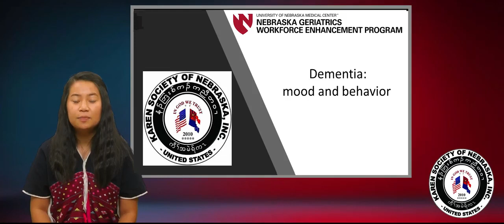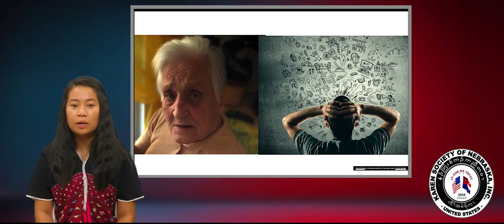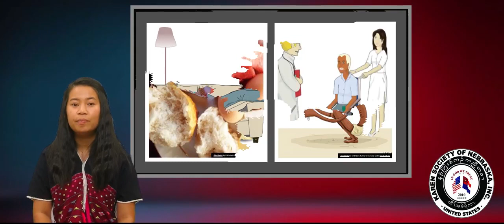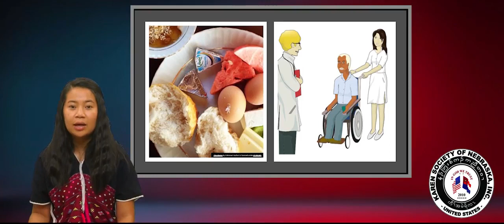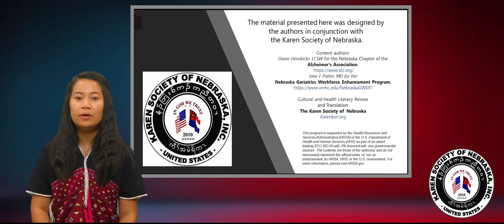Dementia: Mood and Behavior ( Dementia: တၢ်ပာ်သူၣ်ပာ်သး ဒီး တၢ်ဒီသူၣ်ဒီသး )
When someone you love is diagnosed with dementia, it is life-changing. This video provides tips for caring for a loved one with dementia. Dementia worsens over time and it is important to establish routines to ensure the person's safety.